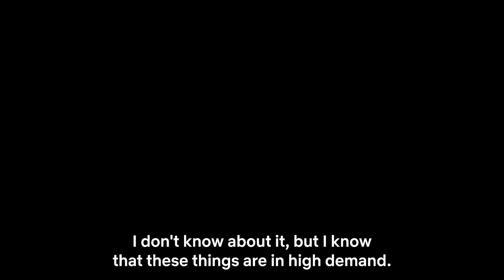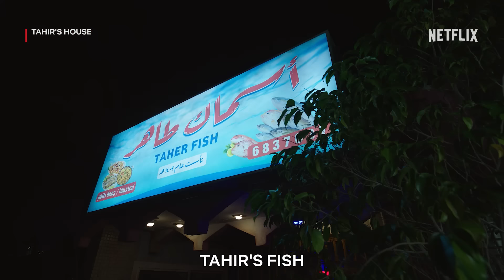Tahir's House | Official Trailer | Netflix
A family of amateur entrepreneurs must come together to convert their failing fish shop into a thriving business, but branching out isn't easy. Watch Tahir’s House, on September 6, only on Netflix.